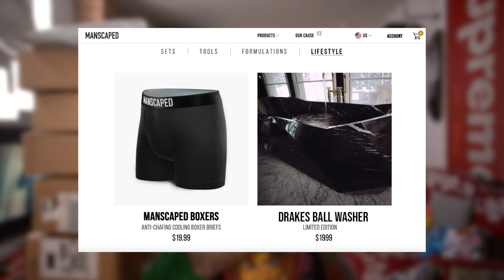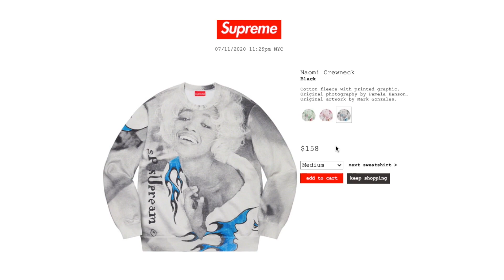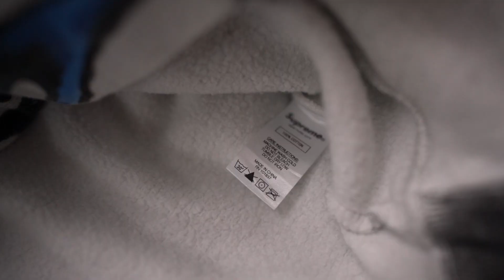I Paid $4,000 For This Supreme Unboxing... HUGE SUPREME HAUL!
Follow My Resell Page → @robitussinpapi

In this unboxing we go over some of my recent Supreme pickups. We discuss my personal pickups from this unboxing as well as some pieces I paid for to resell. I bought a lot of Supreme this season and we go over the waves collection as well as some personal grails that I purchased recently!